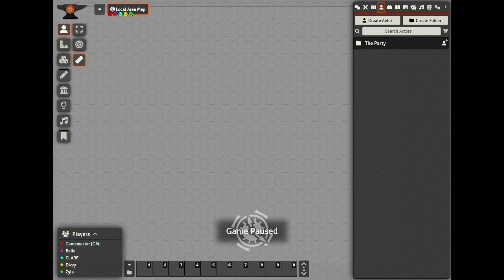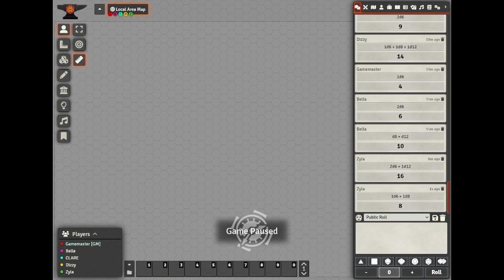Groaning Earth (Ironclaw 2e) - Session 1